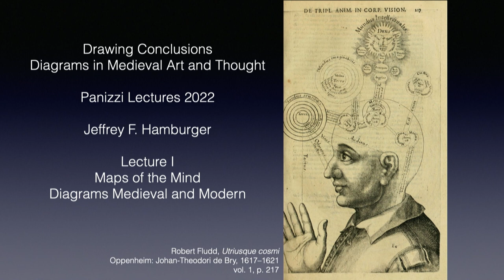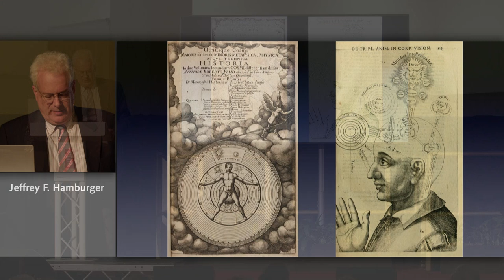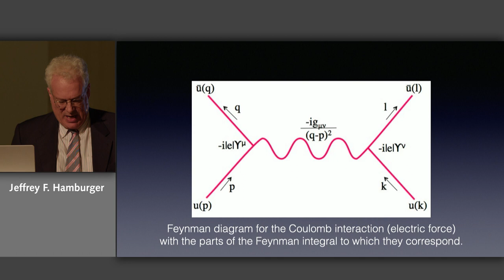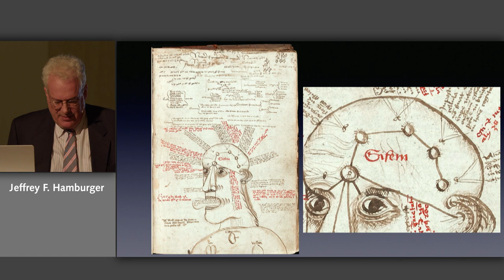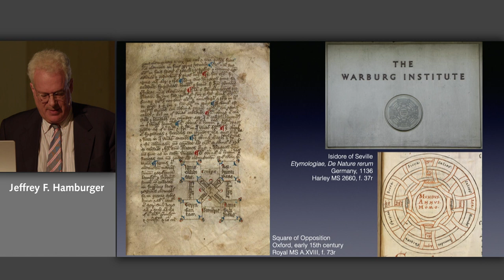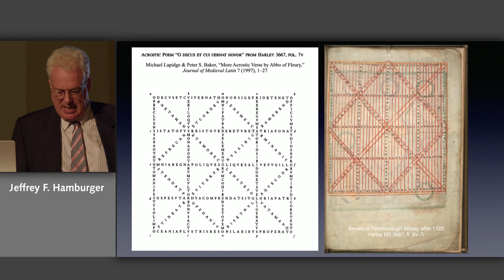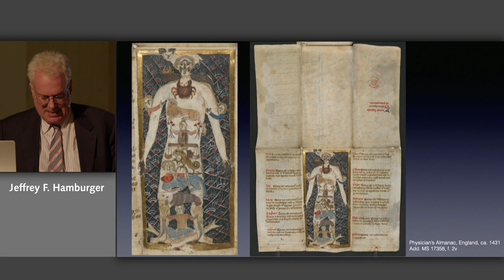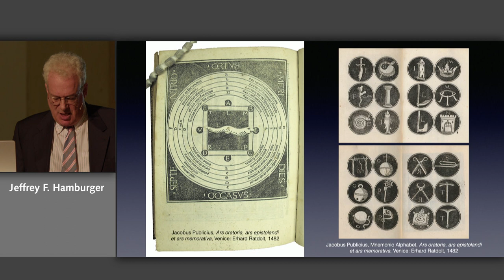Panizzi Lecture – Maps of the Mind: Diagrams Medieval and Modern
This event took place on the 24 of October 2022. The information below is correct as of the publication date.

The first of the three lectures by Jeffrey F. Hamburger on diagrams in medieval art and thought.

By definition, diagrams transcend boundaries. They represent an unusual class of images in so far as their delineations extend to include lettering, even full-blown text. They also simultaneously serve theoretical, demonstrative, and instrumental functions.

Diagrams both reproduce and generate maps of the mind. To what extent can modern understandings of diagrammatic procedures inform inquiry into historical diagrammatic practices, and vice versa? This lecture addresses this and related questions through a series of examples ranging from the Middle Ages to the present.

The Panizzi Lecture series 2022 is given by Jeffrey F. Hamburger, Kuno Francke Professor of German Art & Culture, Harvard University.

2022 Series Introduction – Drawing Conclusions: Diagrams in Medieval Art and Thought
Diagrams constitute an omnipresent feature of medieval art and thought. From Antiquity onwards, the forms and procedures of geometric reasoning held a privileged place in the pursuit of truth, the understanding of which remained closely linked to ideals of beauty and perfection.Drawing on the collections of the British Library, whose holdings provide virtually comprehensive coverage of all ramifications of the diagrammatic tradition, this series of lectures examines the practical, theoretical and aesthetic dimensions of medieval diagrams as matrices of meaning and patterns of thought informing diverse areas of medieval culture.

Jeffrey F. Hamburger's research focuses on the art of the High and later Middle Ages. He is the Kuno Francke Professor of German Art & Culture at Harvard University. Beginning with his dissertation on the Rothschild Canticles (Yale, 1987), his scholarship has focused on the art of female monasticism, culminating in an international exhibition Krone und Schleier (Crown and Veil), 2005. Professor Hamburger holds a B.A. and Ph.D. in Art History from Yale University. He previously held teaching positions at Oberlin College, University of Toronto and has been a guest professor in Zurich, Paris, Oxford and Fribourg.

Thanks to the kind support of Jonathan A. Hill booksellers we are now able offer an online stream of the Panizzi lectures for free.